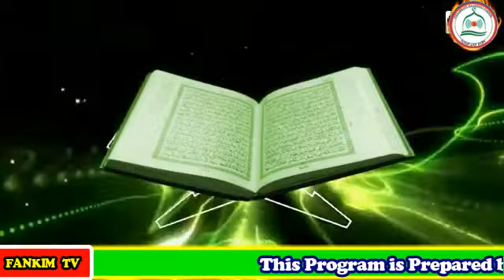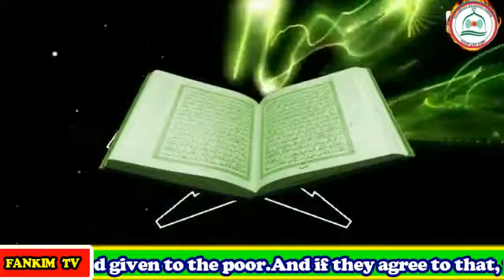TAKE YOUR BELIEF PART 4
Khuz_Aqeedataka in English by Sheikh Mahamud Abdi